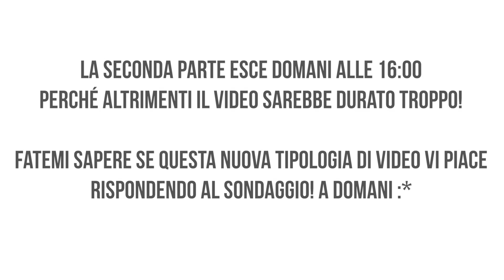UNA NUOVA VITA! THE SIMS 4 - Ep. 1